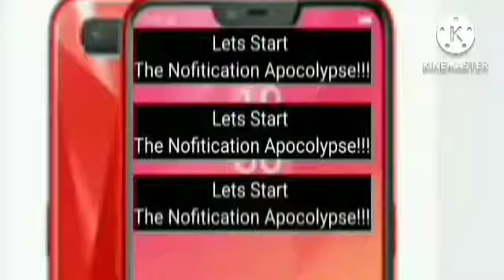Notification Apocalypse Add Round 4 my Version